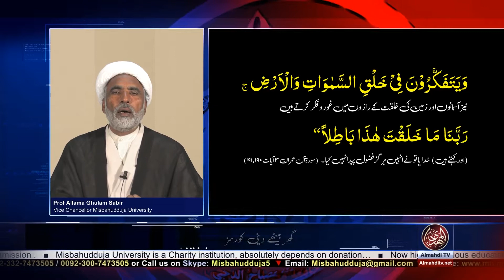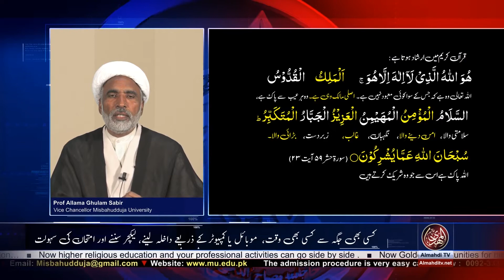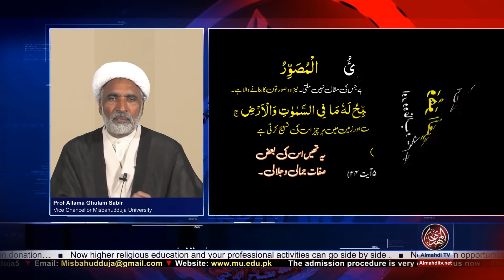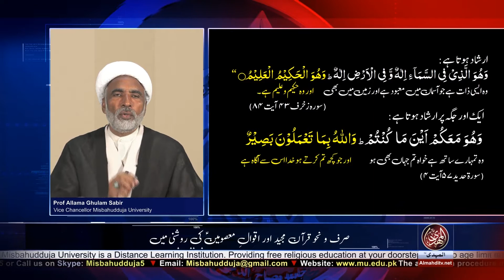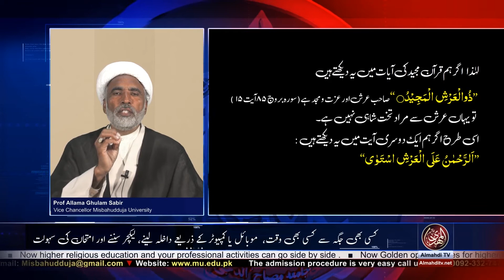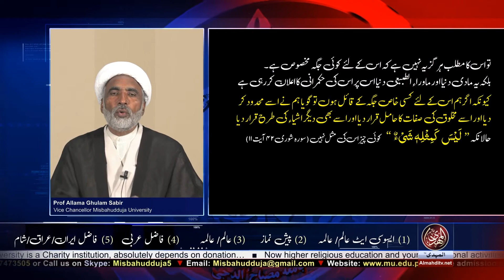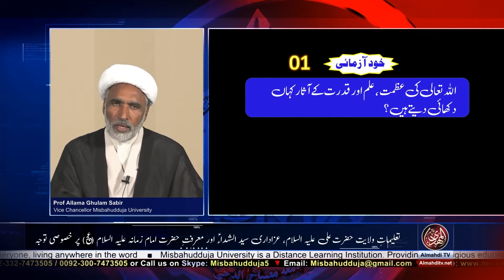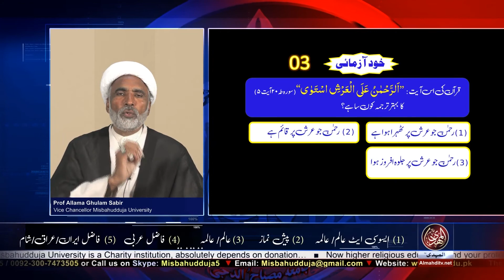Khuda Shanasi B1 Lecture 1 of 4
Speaker: Prof Allama Ghulam Sabir VC Misbahudduja University
Lecture: Khuda Shanasi B1 Lecture 1 of 4
Book: Hamaray Aqaid
Course: Associate Alim / Alima